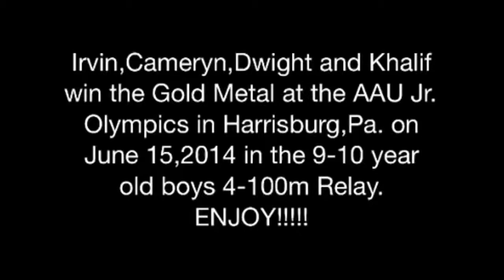Cameryn jackson on MtAiry Track Team when they won the Gold Metals for the 4x100m Relay 6-15-2014